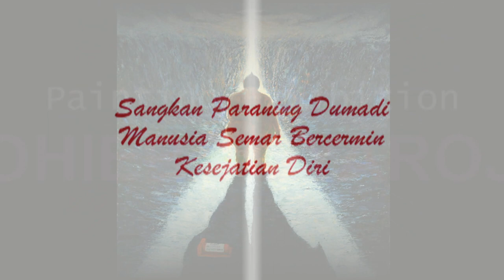SOHIEB ACTION PAINTING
Painting Exhibition Toyaroja Sohieb tanggal 29 April 2018 pukul 19.30 wib di KUNSKRING PALAIS GALLERY Jl.Teuku Umar no.1 Menteng Jakarta Pusat.